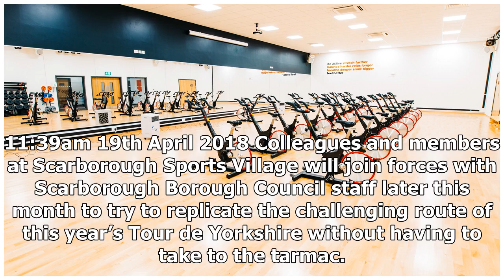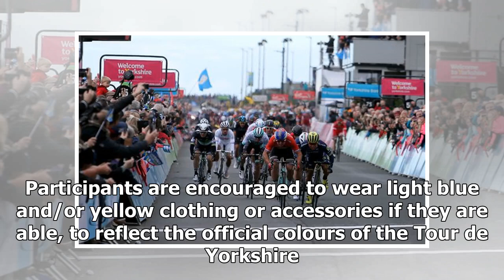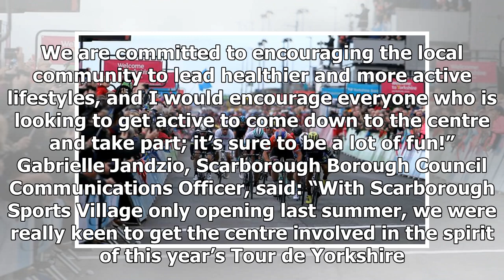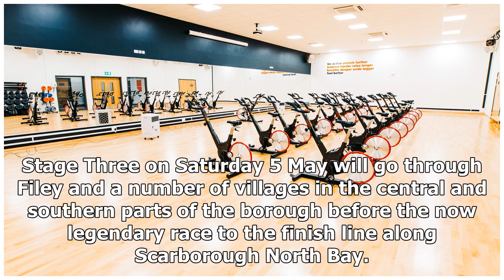Breaking News | News - Tour de Yorkshire at Scarborough Sports Village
11:39am 19th April 2018 Colleagues and members at Scarborough Sports Village will join forces with Scarborough Borough Council staff later this month to try to replicate the challenging route of this year’s Tour de Yorkshire without having to take to the tarmac. On Wednesday 25 and Thursday 26 April, participants will attempt to cycle 704.5km, the total distance of the Tour de Yorkshire men’s race. For added authenticity, those taking part will be encouraged to replicate some of the sprints and ...